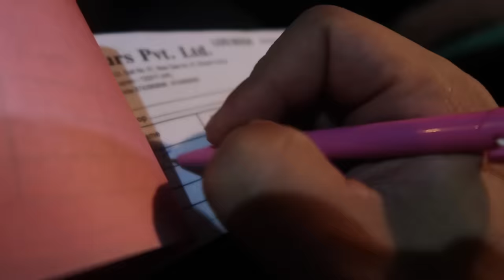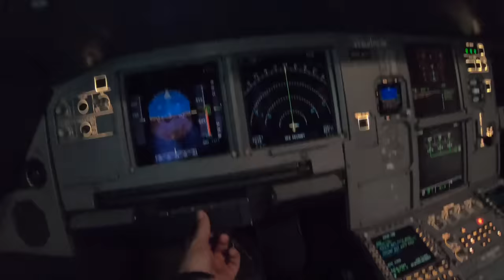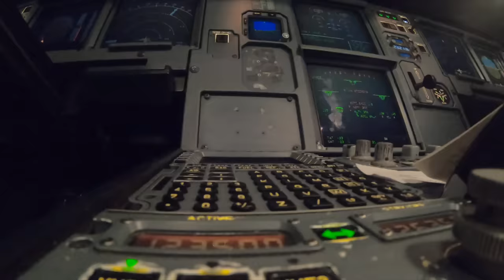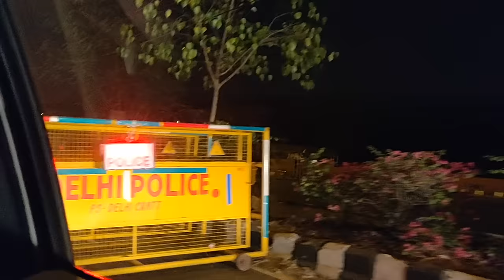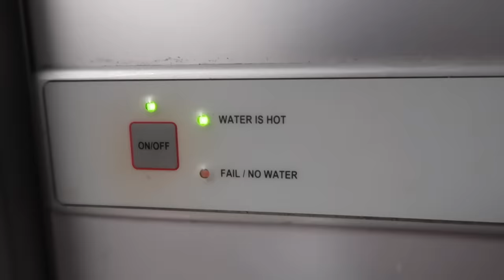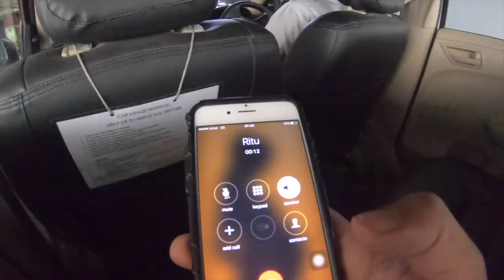Pilot Husband and Wife Flew Behind Each Other ✈️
VLOG 251
vdo mein galat numbering padi hai... sry for that.
first time aisa mauka laga tha we were flying to the same destination and at the same time first time ever. it was very exciting.